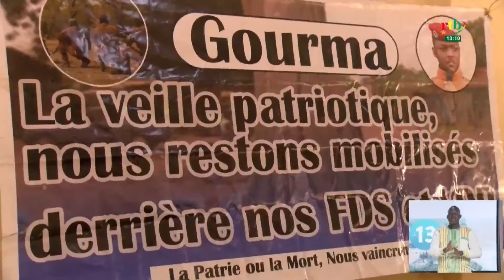A Fada, La Veille Citoyenne veille au grain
A Fada, la coordination régionale de la veille citoyenne marque une halte pour évaluer l’impact de ses actions en 2023. Elle a pu mobiliser plus de 2 millions pour soutenir les forces combattantes. Cette année, les leaders du mouvement ont organisé une série de projections de films sur divers thèmes dont le paiement des taxes et impôts, le respect du code de la route, la plantation d’arbres